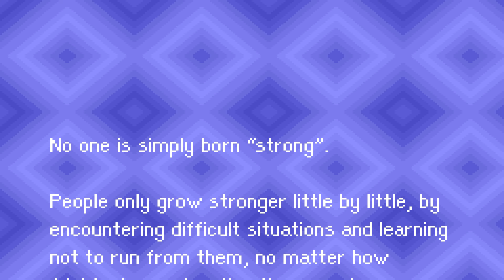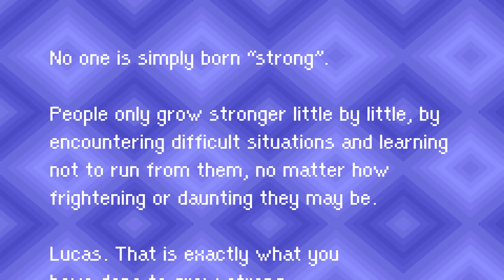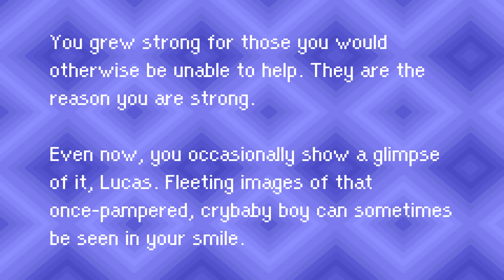Longplay - Mother 3 (Part 4 of 5)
Timestamps

Phrygia House - 4:40
New Fassad - 23:54
Ocean - 59:26
Energizing mushrooms! - 1:19:55
Mixolydia House - 1:34:05
The Barrier Trio - 1:48:04
And then there were none - 2:08:23
Negative Man - 2:23:53
Ionia House - 2:36:21
Masked Man - 2:43:10